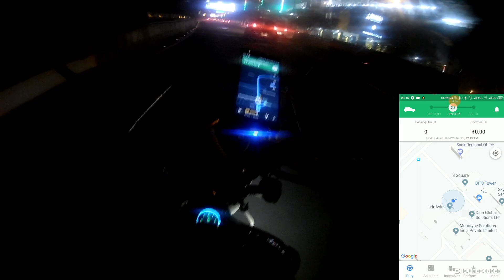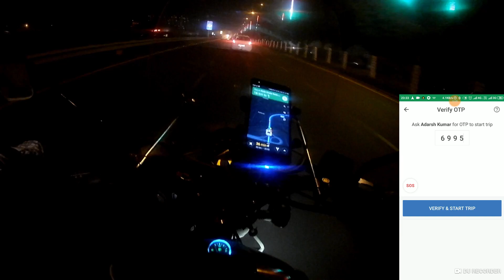How to Take Ride in OLA UBER & RAPIDO togather on Same time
Please Use my Referral Rapido Captain App code-RAKVN87
OLA Partner App code-PN984VQ

In this video I show u how u can manage ur all bike app like Ola Uber and rapido in same moments

Searching Keyworlds-
रपिडो में डेली कितना कमाई  होता है
Rapido careers
Rapido booking
Rapido Captain
Rapido Captain earnings
Rapido owners
Rapido agra office address
Rapido Noida office address
Rapido bangalore office address
Rapido Jaipur office address
Rapido Kolkata office address
Rapido Chandigarh address
Rapido jamshedpur address
Rapido Faridabad address
Rapido agra address
Rapido Chandigarh address
Rapido jamshedpur address
Rapido Faridabad address
Rapido agra address
rapido captain login
rapido captain registration
rapido captain incentive
rapido captain reviews
rapido captain payments
rapido captain customer care number
rapido bike taxi salary
rapido careers
rapido wiki
rapido bike taxi complaints
rapido owner
rapido login
rapido wiki
rapido login
rapido owner
rapido captain
ola bike booking number
ola bike driver salary
ola bike cities
ola auto
ola bike registration process
ola bike earnings
ola customer care
ola bike is available in which cities
ola bike registration online
ola partner
ola bike registration hyderabad
ola bike noida
ola cabs registration online
ola cab finance scheme
ola bike hyderabad